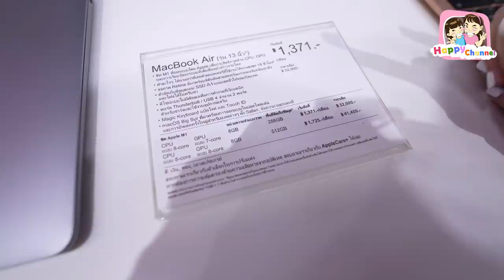ได้ข่าวว่าแรง!!! ซื้อMacbook air M1 พี่ฟิล์ม น้องฟิวส์ Happy Channel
1.ช่อง Happy Channel shorturl.asia/wnFOX
2.ช่อง Film Happy Channel shorturl.asia/KH967
3.ช่อง Field Happy Channel shorturl.asia/xGSBA
4.ช่อง หนังสั้นสตูดิโอ shorturl.asia/c5xo4
5.ช่อง Happy Channel Family shorturl.asia/oyplq
6.ช่อง Happy Fishing shorturl.asia/ACkfw
7.ช่อง Happy Channel Kids Song shorturl.asia/KUP8F
8.ช่อง RC Construction shorturl.asia/PHLFr
SOCIAL